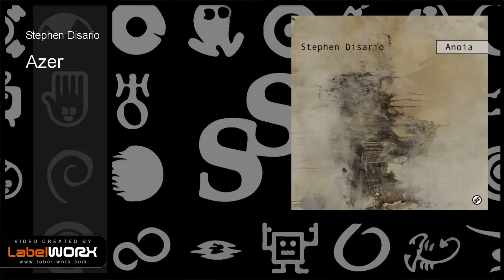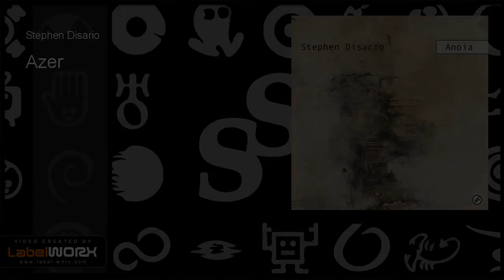Stephen Disario - Azer (Original Mix)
Stephen Disario is a young producer from Torrance, California. He has been involved in the underground scene since early 2010, influenced by many he made his way to creating his own productions and performing live DJ sets throughout California in LA clubs. His deep love for dark melodic beats as well as minimal heavy techno creates a blend that is one of a kind. Enjoy Stephan's debut, Anoia EP.